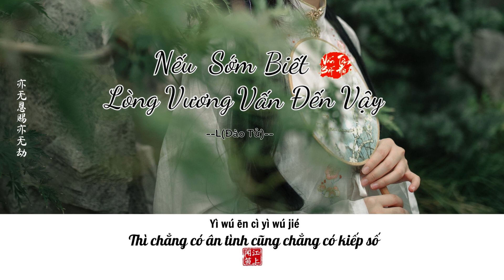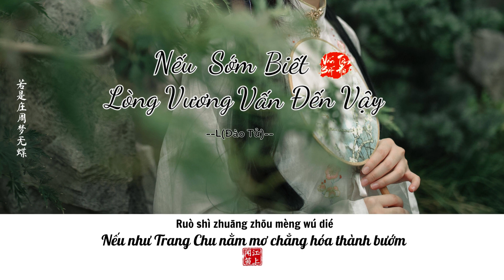[Vietsub] Nếu Sớm Biết Lòng Vương Vấn Đến Vậy - L (Đào Tử) || 早知如此绊人心 - L（桃籽）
词/  Từ : 富贵/小米 Phú Quý/ Tiểu Mễ
曲 Khúc: 曲多美/小米/王熠熠 : Khúc Đa Mỹ/ Tiểu Mễ/ Vương Tập Tập
演唱 Hát：L（桃籽）L (Đào Tử)
和声编写/和声 Hòa thanh & Phối âm：谌宥 Kham Hựu
编曲/混音/ 制作人Biên khúc/ Hỗn âm/ Giám chế：何文宇 Hà Văn Vũ

Lyrics & Pinyin:

早知如此绊人心
Zǎo zhī rú cǐ bàn rén xīn
Nếu sớm biết lòng vương vấn đến vậy

何如当初莫相识
Hé rú dāng chū mò xiāng shí
Thà rằng lúc đầu đừng quen nhau

就这样擦肩而去
Jiù zhè yàng cā jiān ér qù
Chúng ta cứ như vậy lướt ngang qua mà đi

再没有任何关系
Zài méi yǒu rèn hé guān xì
Chẳng còn bất cứ quan hệ gì nữa

爱错一个人
Ài cuò yī gè rén
Yêu nhầm một người

剩满身的伤痕
Shèng mǎn shēn de shāng hén
Tự mình chuốc lấy đau thương

只怪我愚蠢
Zhǐ guài wǒ yú chǔn
Chỉ trách bản thân quá ngốc

才会为情所困
Cái huì wéi qíng suǒ kùn
Vì tình mà khổ đau

你陪我一程
Nǐ péi wǒ yī chéng
Anh cùng em đi một chặng đường

忘记要用一生
Wàng jì yào yòng yī shēng
Muốn quên lại phải dùng cả đời

再没有身份
Zài méi yǒu shēn fèn
Biết lấy thân phận gì

陪伴你的余生
Péi bàn nǐ de yú shēng
 Bên anh suốt quãng đời còn lại

若是庄周梦无蝶
Ruò shì zhuāng zhōu mèng wú dié
Nếu như Trang Chu nằm mơ chẳng hóa thành bướm

亦无恩赐亦无劫
Yì wú ēn cì yì wú jié
Thì chẳng có ân tình cũng chẳng có kiếp số

风吹散我们曾经
Fēng chuī sàn wǒ mén céng jīng
Gió thổi tan kỷ niệm của đôi ta

雨滴刺痛我的心
Yǔ dī cì tòng wǒ dí xīn
Hạt mưa đâm nhói trái tim em

★歌曲版权为歌手及其公司所有,若喜欢他们的音乐请支持正版，请到相关平台购买支持。 如果版权方认为影片和图片有侵权一事，请与我联系，该频道将完全删除视频。谢谢！

★ Tôi không sở hữu bài hát hoặc hình ảnh trong video. Mọi bản quyền đều thuộc về   tác giả. . Nếu bạn thích âm nhạc của họ, hãy ủng hộ phiên bản gốc. Vui lòng truy cập nền tảng liên quan để mua hỗ trợ. Cảm ơn!